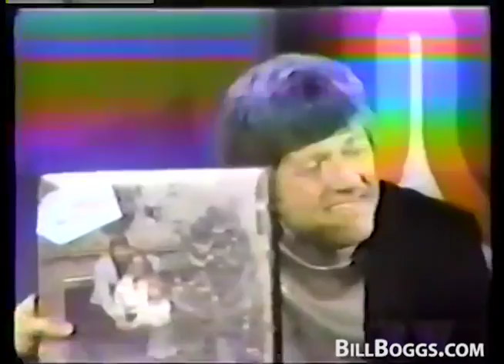Bob McAllister of "Wonderama" with Bill Boggs